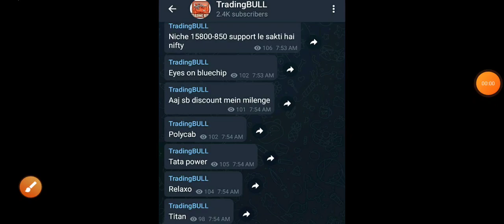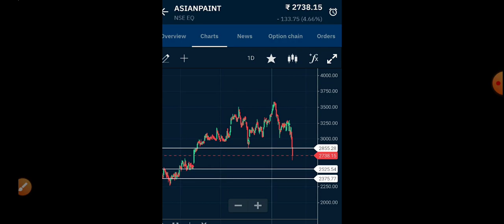asian paints share news,asian paints kyu gir rha asian paints latest news asian paints share target